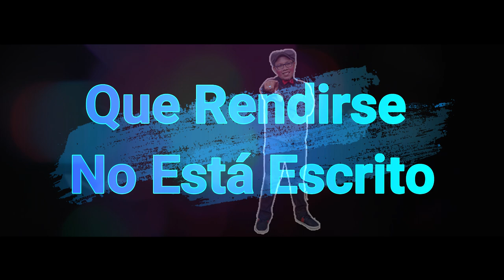Vamos Una Vez Mas - Video Liryc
Nuestros Amigos del Grupo La Nueva Generación Ñany con el Tema de VamosUnaVezMas .
Autoria de "El Profe"

-Porque siempre
Hacia adelante iremos juntos
Y aunque la vida pone pruebas
Siempre se superaran

*Por eso hoy quiero
Recordarte nuevamente
Que rendirse no está escrito
Pues este no es el final
¡Vamos! a luchar juntos
¡Vamos! a luchar una vez más ...

Producción y Dirección: Fantasia TV ®